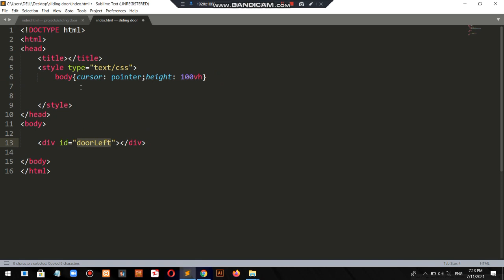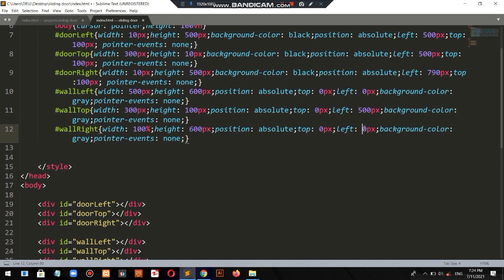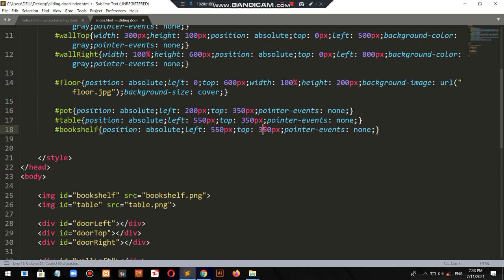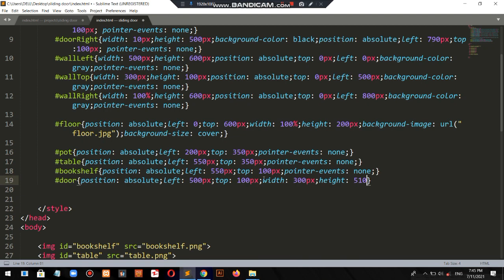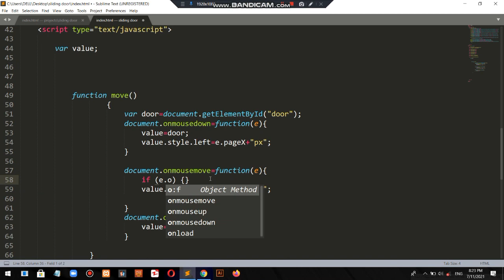CSS and Javascript || Sliding door design